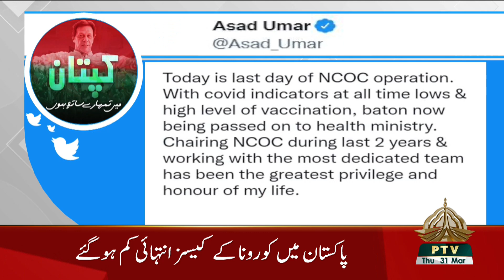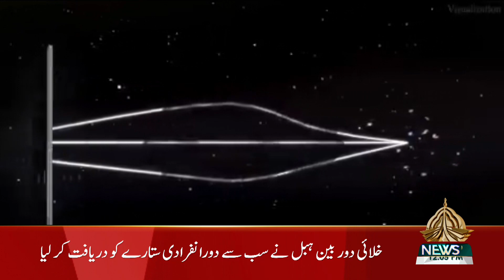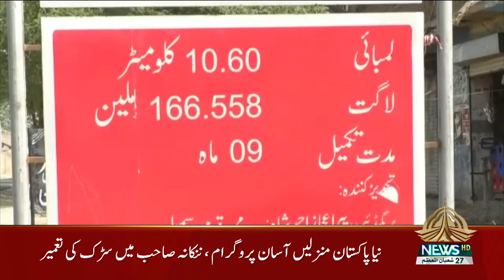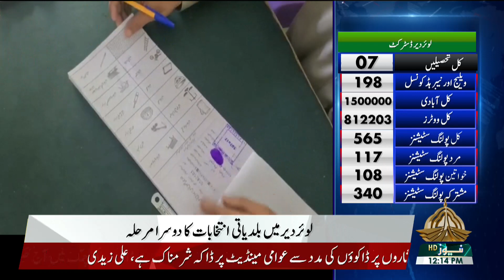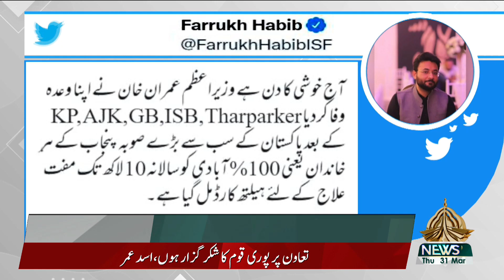12PM KHABRAIN - 31-03-2022